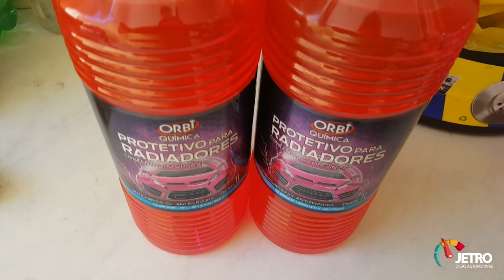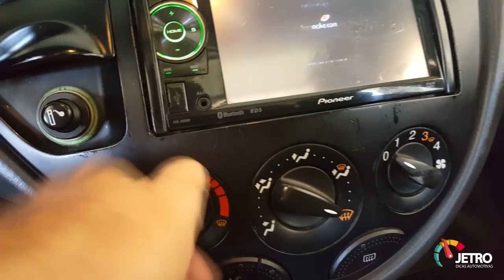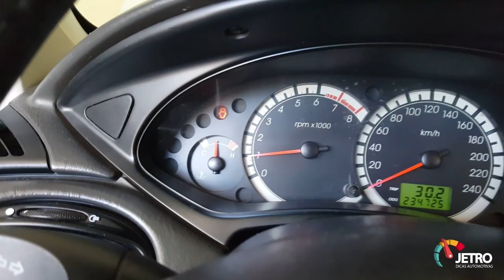TROCA DO FLUIDO DO RADIADOR DEPOIS DE 8 MESES - FORD FOCUS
Faça esse o procedimento e previna problemas graves no motor e bomba de água ou válvula termostática. Dúvidas, sugestões deixe nos comentários.